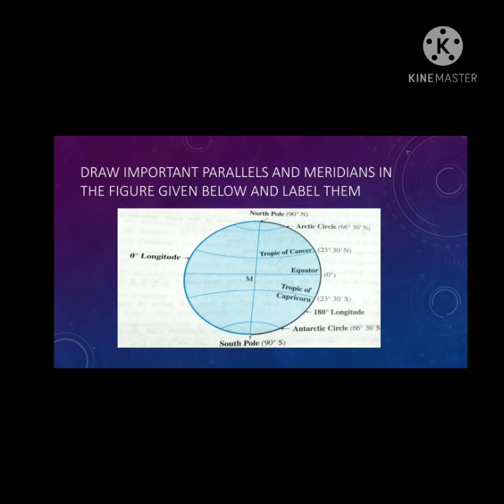lno2 let us use the graticule question and answer video 'Mohd Aun '